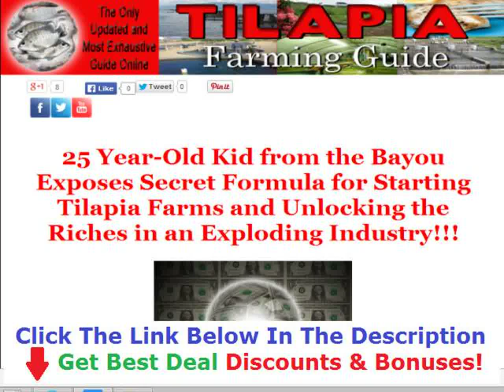Tilapia Farming Density +++ 50% OFF +++ Discount Link